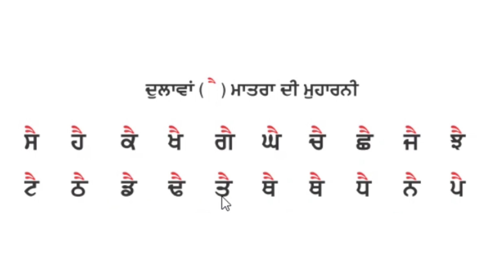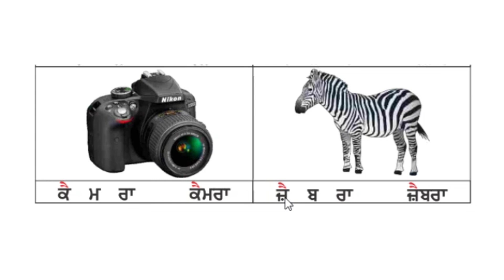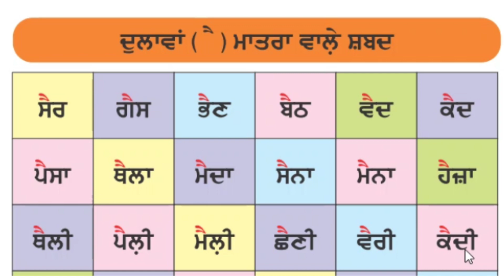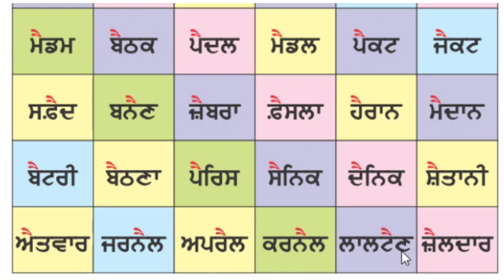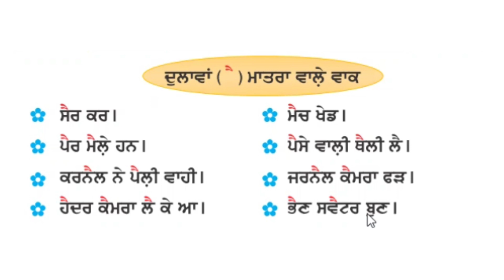Punjabi Dulawan words . ਦੁਲਾਵਾਂ ਮਾਤਰਾ ਵਾਲੇ ਸ਼ਬਦ | Dulavan Matra words | learn Punjabi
ਮੁਹਾਰਨੀ ਦੀ ਮਦਦ ਨਾਲ ਦੁਲਾਵਾ ਮਾਤਰਾ ਵਾਲੇ ਸ਼ਬਦਾਂ ਦਾ ਅਭਿਆਸ

Dulavan Matra words in Punjabi